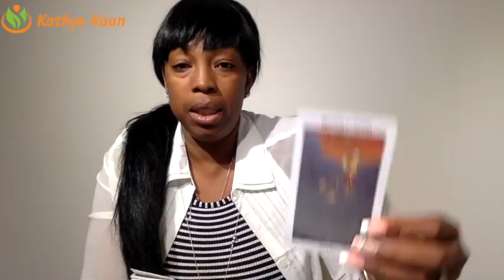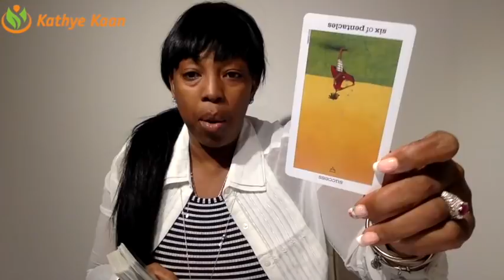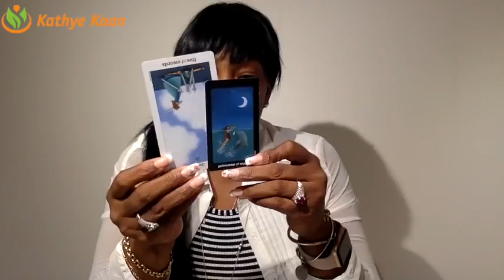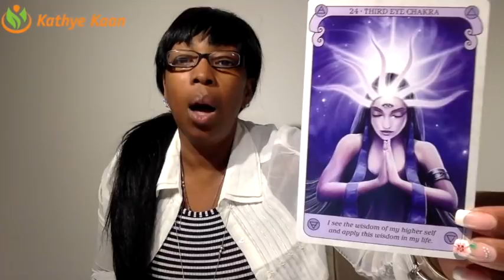TAURUS WEEKLY PSYCHIC TAROT READING | HOROSCOPE | WEEK 02 | JANUARY 07 - 13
Taurus Weekly Psychic Reading.
Find out what week 02 of 2019 has to offer for you Taurus signs. I use a combination of my gift,  tarotcards, numerology and astrology to provide weekly energy vibration readings for all Zodiac Signs.

1-on-1 Live private chat on Youtube. I will pull cards for you per request and you can enter information and questions in the chatbox. I offer 10, 20, and 30 minutes options:

Read my eBook ‘Removing The Veil Of Illusion - A Guide To Ascension’: